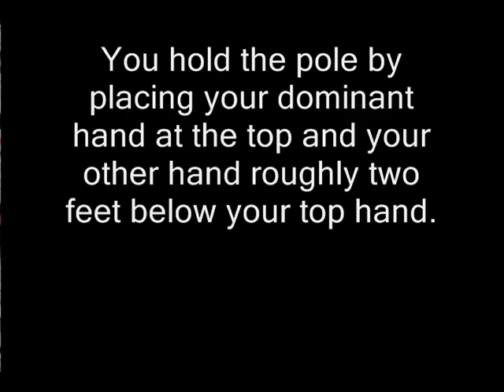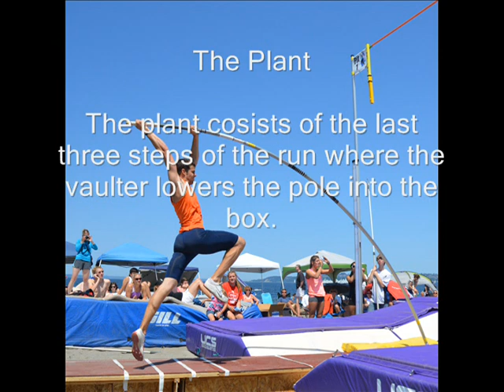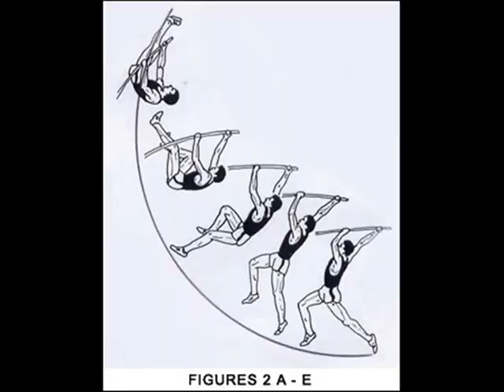How to Pole Vault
gvsu mov 101 how to